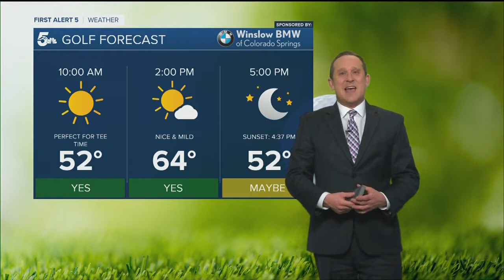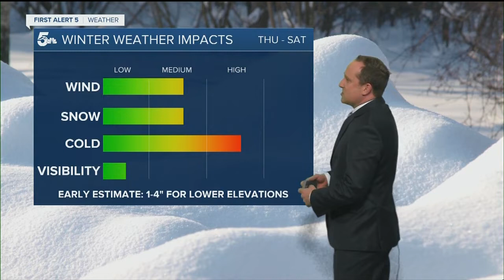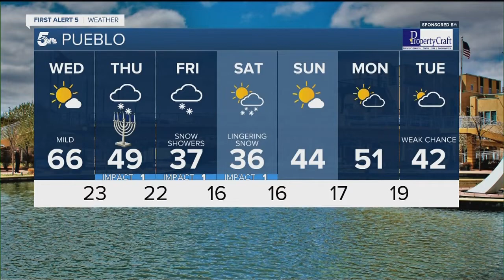Late week changes ahead after one last warm day on Wednesday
Mostly clear skies and calm winds will make for a nice and pleasant night in Southern Colorado. With dry air in place, lows tonight will pretty cold. Areas east of the mountains will see 20s and 30s by Wednesday morning.